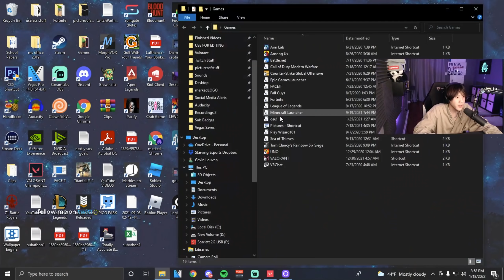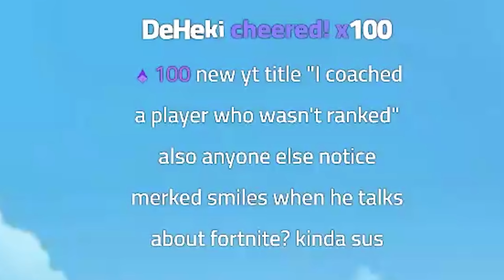I Coached a Silver Player How to Play Astra.. (Valorant)